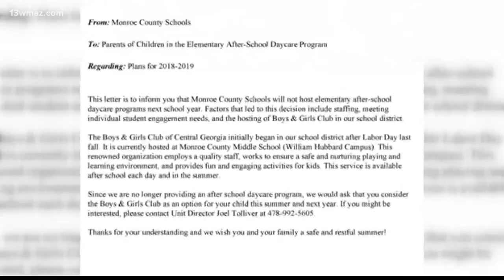Monroe County after-school program reinstated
13WMAZ News is the #1 station for news and weather in the Central Georgia area, serving people in Dublin, Macon, Milledgeville and Warner Robins.